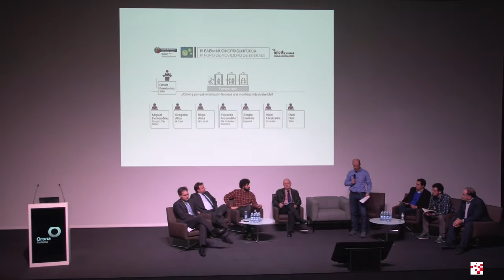VI Foro Movilidad - Elevator pitch 2 -.G.Taxi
IV Foro de Movilidad
18 de marzo de 2016
Elevator pitch

Empresa: G. Taxi
Sector: Asociación de Taxi de Gipuzkoa
Presenta: Gregorio Alias

Elevator pitch. En dos minutos:
Cómo y por qué mi empresa, sus productos, servicios, activos tecnológicos e innovaciones favorecen una movilidad más sostenible.